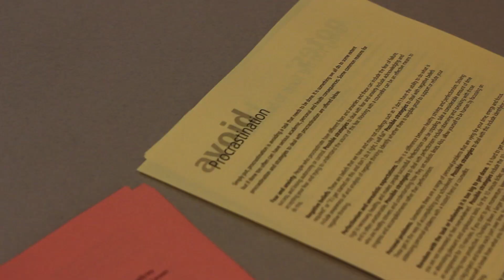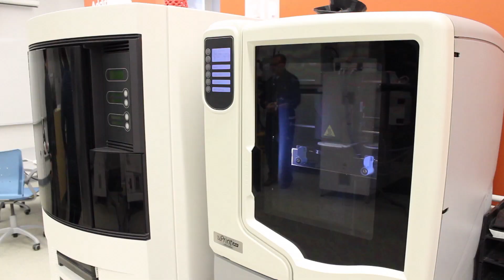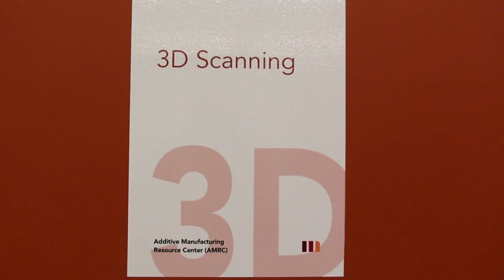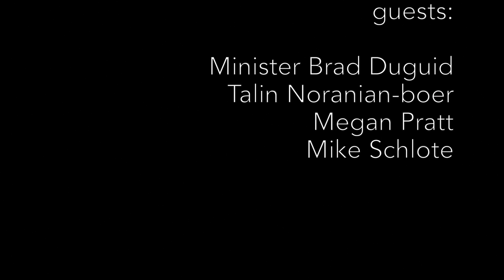MoCast Episode 24, Season 2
MoCast is a regular video news show from the communications team at Mohawk College. Topics covered range from general college news to updates on major initiatives at the college and tours of our facilities, classrooms and labs.

Segments:
00:14 Carpe Noctem
03:36 Brad Duguid, Minister of Economic Development

MoCast is produced by Mohawk College Communications

Jay Robb, (Host) Director of Communications
Sean Coffey, (Videographer/editor) Coordinator, Communications

Show Hosts:
Elaine Morris
Dyson Wells

Visit mohawkcollege.ca for more information on our programs and services.

For more news and information about Mohawk go to: mohawkmatters.com